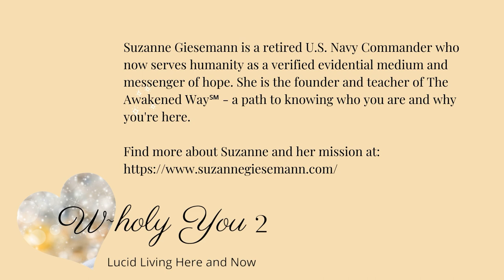Suzanne Giesemann Channels Wisdom & Inspiration from Sanaya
Please note:  The sound quality of this recording is poor, however it has SUBTITLES IN BOTH ENGLISH AND SPANISH (Whichever is your preferred language in the settings should come up. If you wish to change the language of the subtitles, click on the settings icon.

 Evidential medium, Suzanne Giesemann, communicates with a group of beings from across the veil who call themselves Sanaya. They are a collective consciousness of minds with both a feminine and masculine energy. During channeling sessions, Suzanne is not aware of what Sanaya will discuss, but Sanaya is well aware of who is in attendance and what viewers need to hear.  In this session which took place at the W-Holy You 2 retreat at Unity Village, MO, Sanaya shared much about the balance of being both a human being and a soul. They shared wisdom about finding balance and making choices as well as what it means to be on a spiritual path.  Questions from attendees were answered including: whether Jesus dictated a "Course in Miracles," how spirit gathers a particular group together for events like this retreat, our spirit guides' humor and freedom to be released from an assignment, and the human dealing with dementia.